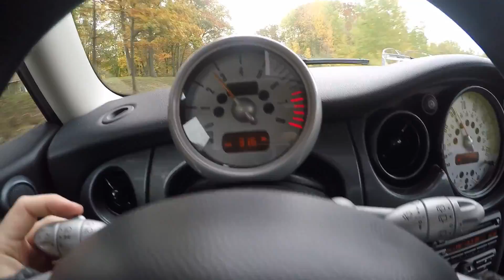Getting The Mini Plated!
Decided to finally get the mini plated! Try to get a custom plate for it and the lady gave me a dirty look! If you have any comments drop them below! 2006 r53 MINI S

Follow on IG @ForzaTheKid
Follow on Snapchat @TheRealForza
Follow on Twitter @TheRealForza